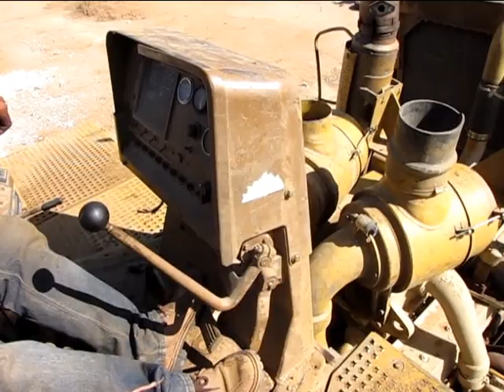movimiento de tractor D10 caterpillar kikiruchillo channel